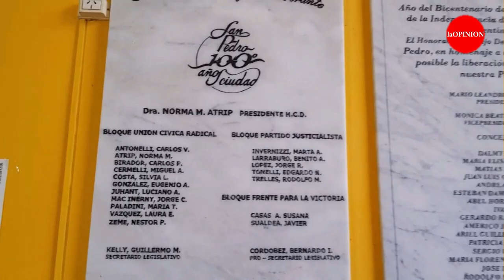Instantes inolvidables: Araceli y sus preguntas incómodas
La cronista adolescente llegó al Concejo Deliberante para conocer el edificio y su funcionamiento. Hay un video de 50 minutos que refleja el recorrido y este breve resumen de momentos que marcan la temperatura de algunas respuestas. En menos de dos minutos te mostramos el asombroso mundo de los representantes del pueblo: "esto no es un consejo de estudiantes".